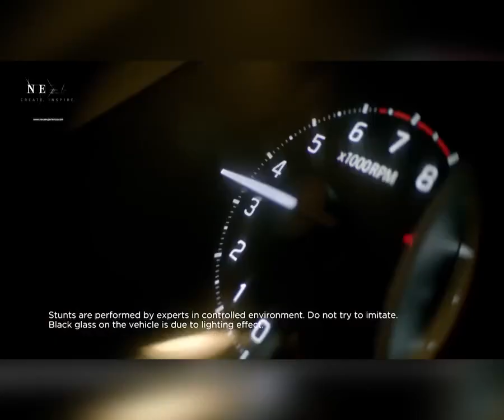मनाली : सड़क पर खुले में कूड़ा फेंकने वालों को हार पहनाकर व ढोल बजाकर कर रहे सम्मानित